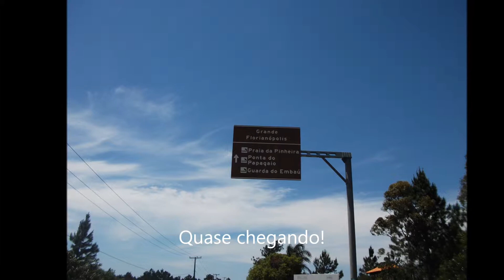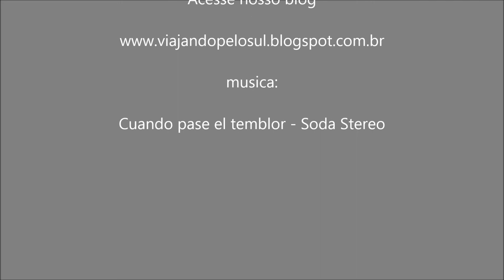Guarda do Embaú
Passeio feito por Alessandro e Lisiane Martinello no dia 20 de outubro de 2.013, de Criciúma, SC, até a Guarda do Embaú, em Palhoça, SC.